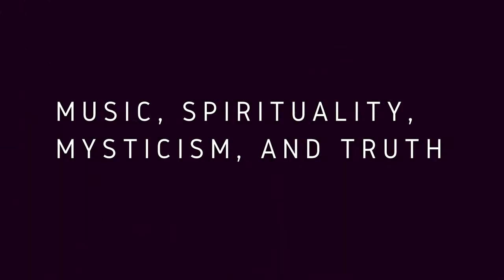The Daily Nugget Jan 24 2021